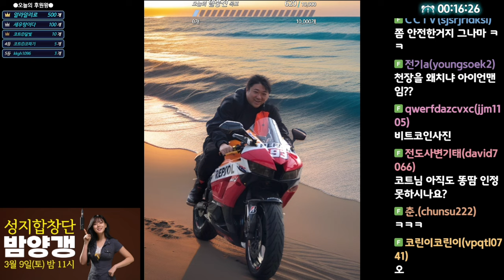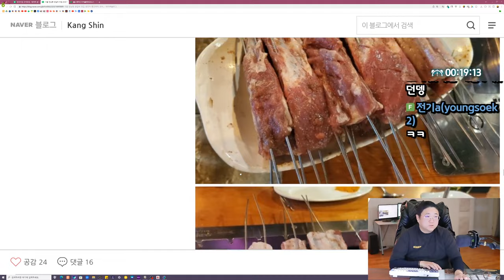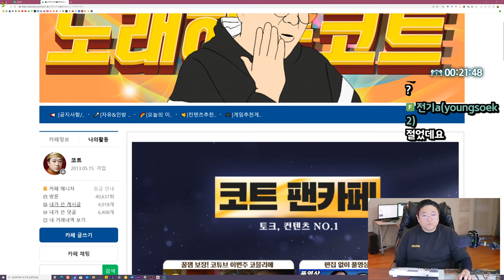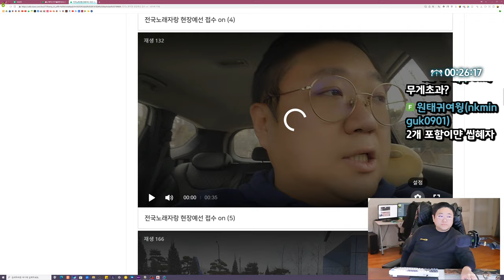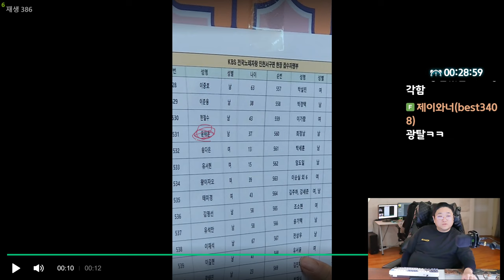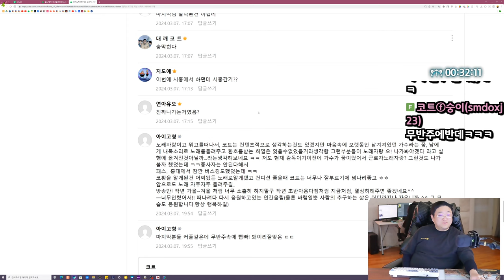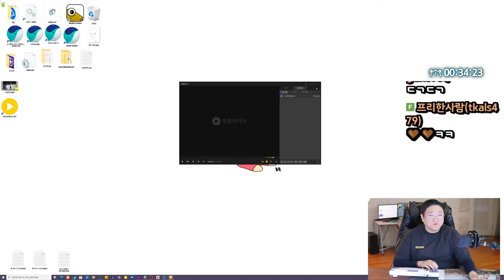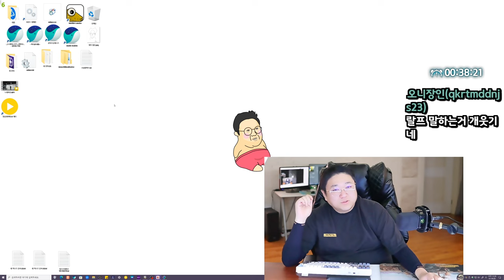전국노래자랑 다녀왔습니다 (24.03.07-1)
[음원출처]